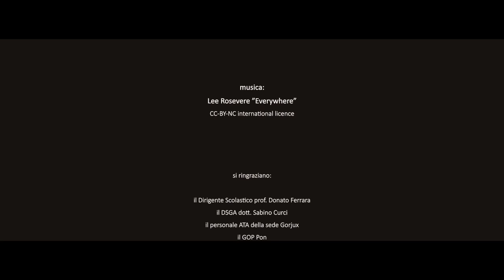L'albero rosso videopoetry IISS Gorjux, 2018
L'Albero Rosso parla della speranza. Meglio dire: della speranza quando si perde la speranza e ognuno rischia di rinchiudersi per sempre nel proprio corpo, che di per sé è già "chiuso" da quando si nasce. Come si fa a far sapere agli altri, a tutti gli altri, quanto soffriamo o siamo felici? Impossibile. Beh,  L'Albero Rosso è contro i tabù quotidiani. L'Albero Rosso trasforma il peggio del quotidiano in un ... albero luminoso. Comunicare, creare, inventare è il solo modo "luminoso" di uscire dal di dentro del nostro corpo. Una sfida infinita per l'Uomo, che è stata raccolta da alcuni ragazzi e ragazze dell'Istituto Gorjux di Bari, grazie al PON "POESIA 4.0", all'aiuto dell'esperto Girolamo Macina e del tutor Raffaello Volpe. Buona visione "illuminosa" a Tutti